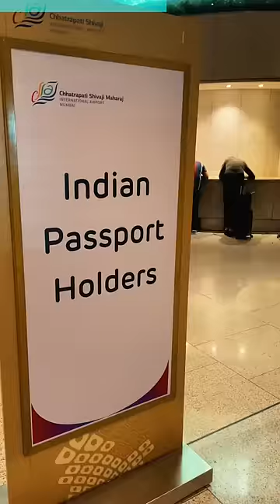Is It Still Happening In India?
I was asked to get RTPCR done in Mumbai when I was coming from dubai to mumbai. I had no clue that covid test is still happening in India at the airports.